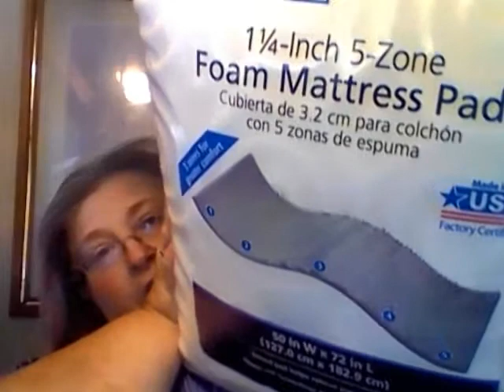MAY 2 2016 MONDAY - WHEW DOGGY, IT'S SMUGLY OUT - SMILE!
Mailing address is:
T. Heide

MY EBAY NAME IS: simply*twee*just*bein*me

Keeping it real just like if you were sitting here with me. Please join me, have some tea or coffee.

Other YouTube Channel is: Crafting and Healthier Lifestyle with Twee